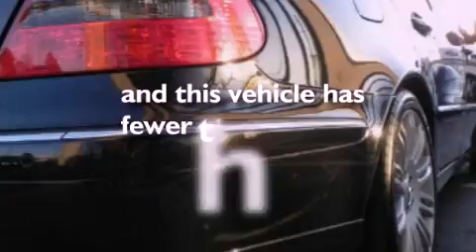2007 Mercedes-Benz E350 Indianapolis IN 46240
We've been honored to serve the Indianapolis IN area , we promise that your experience at our dealership will exceed your expectations !

 Year : 2007
 Make : Mercedes-Benz
 Model : E350
 Engine : 3.5L V6 24V MPFI DOHC
 Trans . : 7-Speed Automatic
 Exterior : Black
 Miles : 54,765

 Stock : 8875